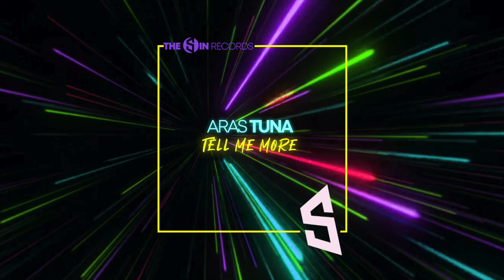Aras Tuna - Tell Me More